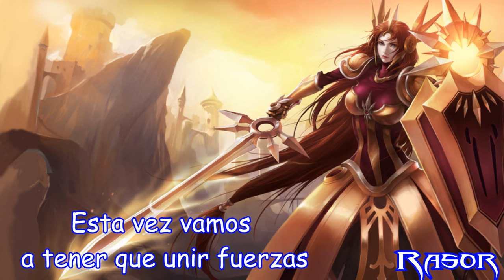Jim Yosef Forces feat Ivan Jamile Kdo Rebelle Sub espaol Free